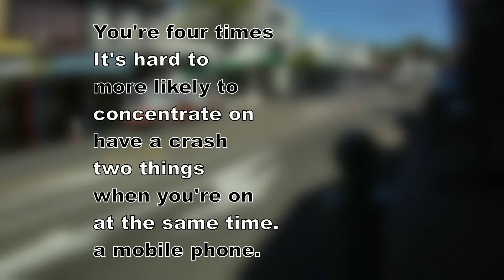On the phone - ECM387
Driver talking on the phone.

ECM387 - Audi A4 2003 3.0 Quattro

Tues 30 Oct 2012, approx 1445
Riddiford St near Mein St, Newtown. Across from Newtown Primary School.

Filmed in pedestrian mode.

Video: CC-BY-NC 3.0 & CC-BY-SA 3.0